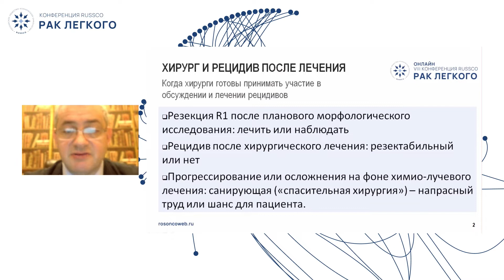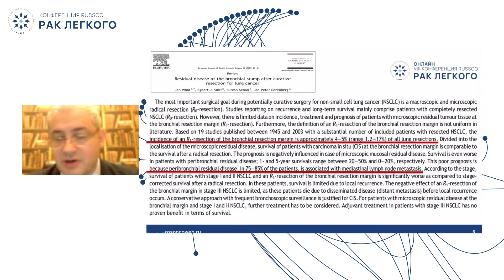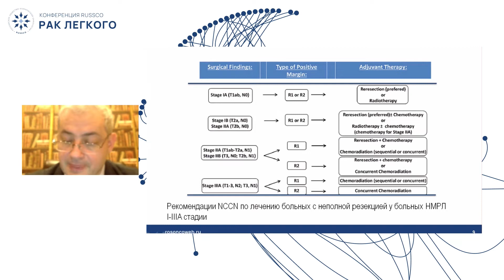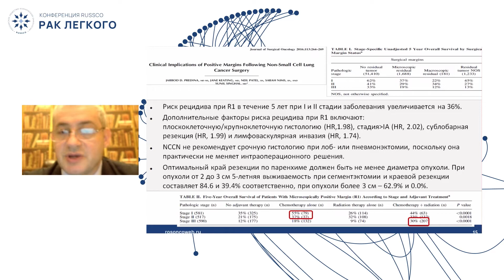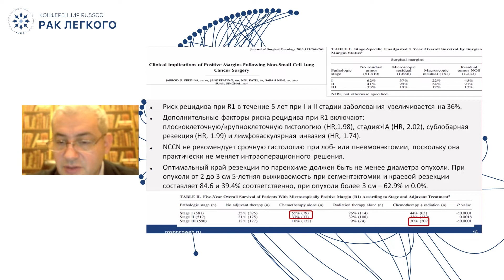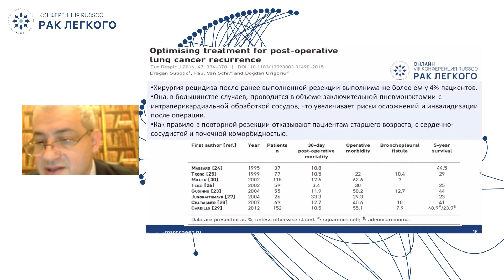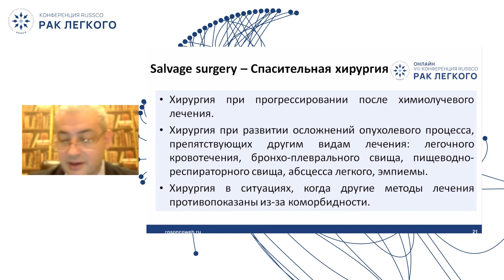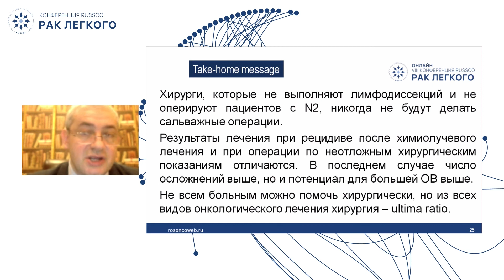Локальный рецидив после радикального лечения РЛ: что делать и с чего начинать? Мнение хирурга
Секция радиотерапевтов.
Локальный рецидив после радикального лечения: что делать и с чего начинать?
– Мнение хирурга
проф. Пищик Вадим Григорьевич, Санкт-Петербург
(Конференция RUSSCO «Рак легкого», 24-25 февраля 2022)